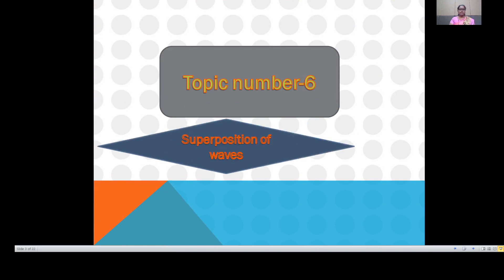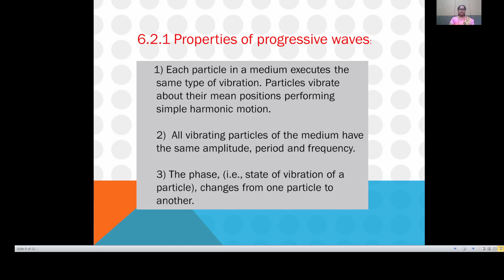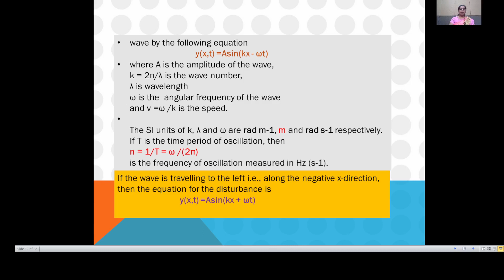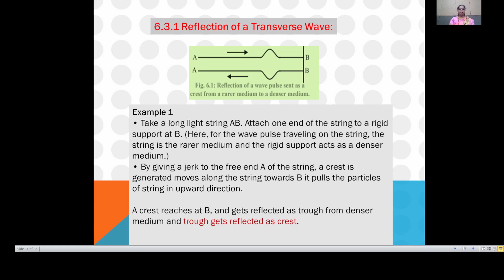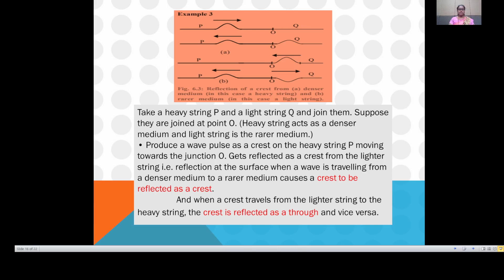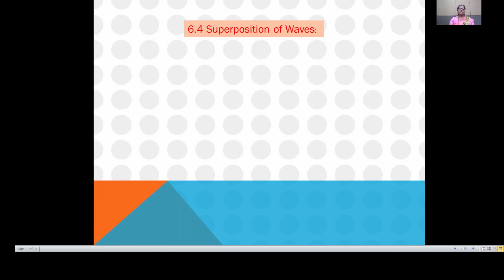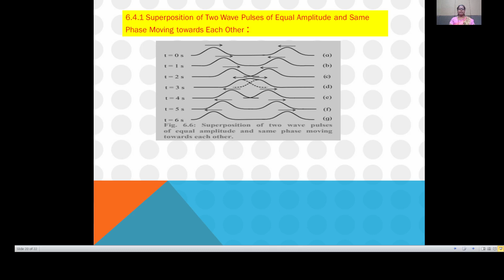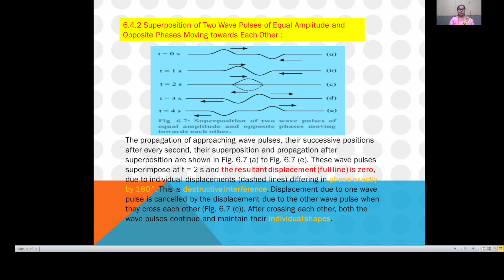Superposition of waves L 1